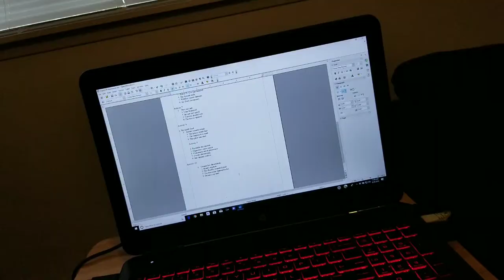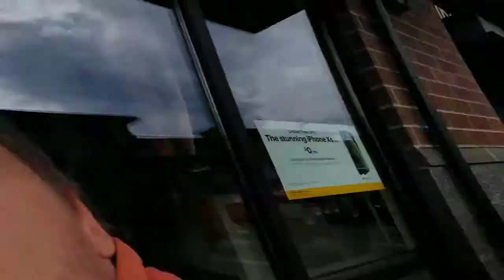my life story vlog 256